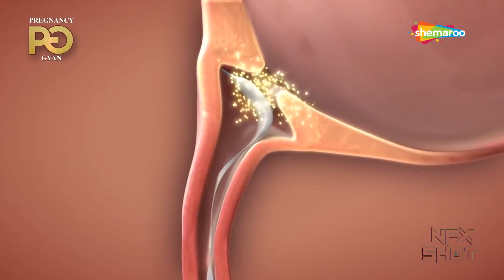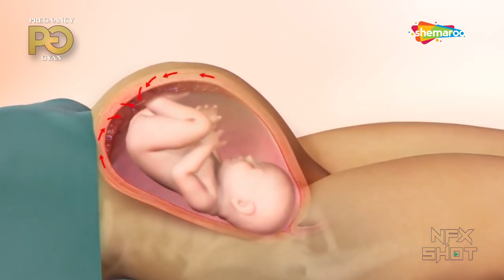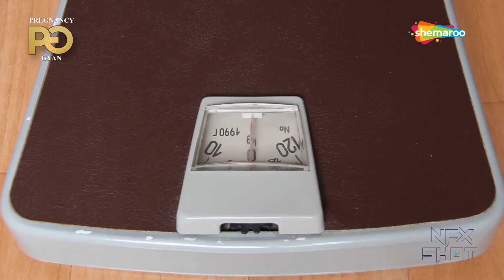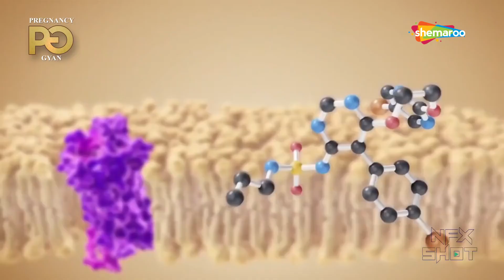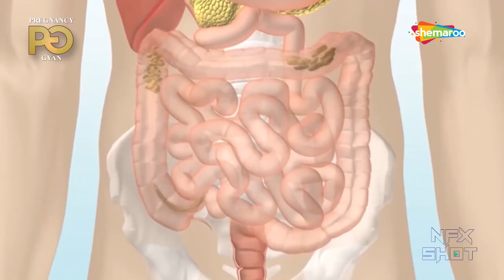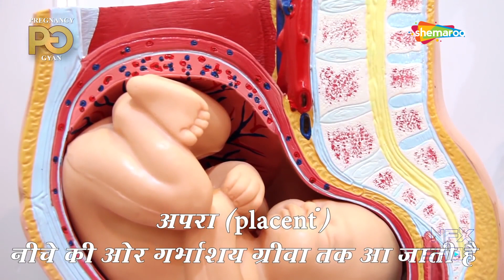Seventh Month of Pregnancy | गर्भावस्था का सातवाँ महीना लक्षण, बच्चे का विकास और शारीरिक बदलाव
Physical changes in the Seventh Month of Pregnancy. Your symptoms in the second month of your pregnancy will be similar to the previous month. These include fatigue, nausea, dizziness, frequent urination, food cravings or aversions, and mood swings. Knowing what to expect will help you get ready for the months ahead.